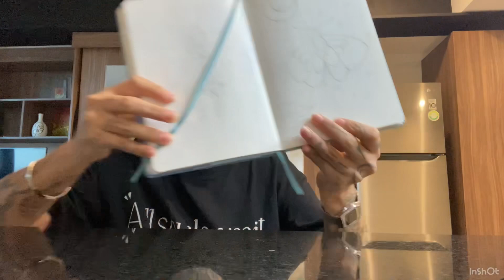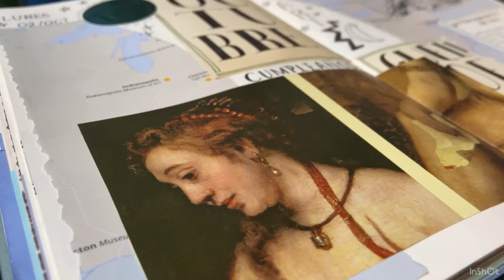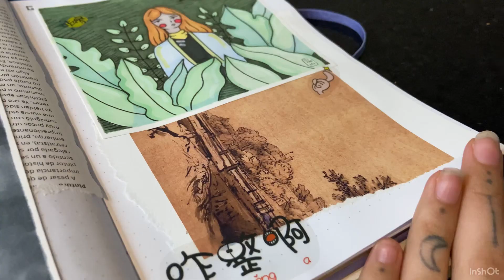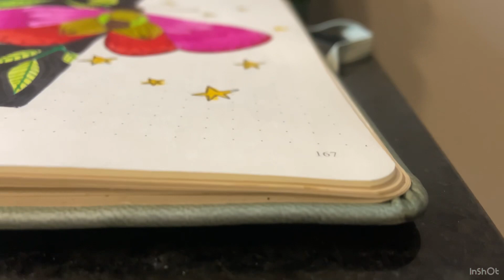Art journal+ ¿Qué es?+ tour por mi art journal ✨🤍🌱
Hola!! Aquí les traigo el video de esta semana espero les guste, y si es así ya saben que me ayudan mucho si se suscriben a este canal, le dan like y dejan algún comentario lindo 🤍 les dejo todas mis redes sociales en la parte de abajito por si gustan irme a seguir por allá, en mis otras redes andamos activas todos los días 🤍